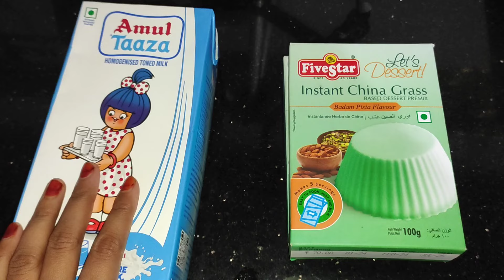Sasural Se Aayi Pehli Eidi✨||Arsh Ko Aaya 1st Ramzan Ka Nashta